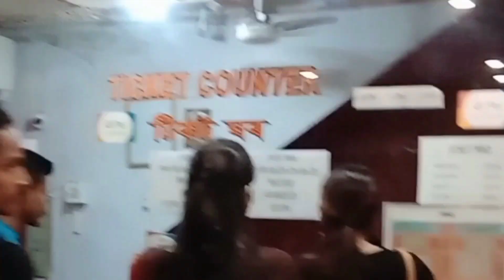Bramhastra Movie in 2022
Bramhastra Movie || কেনেকুঁৱা হয় চাওঁক in 2022